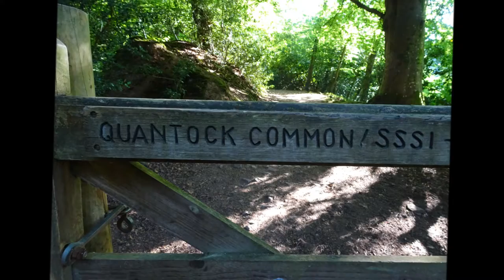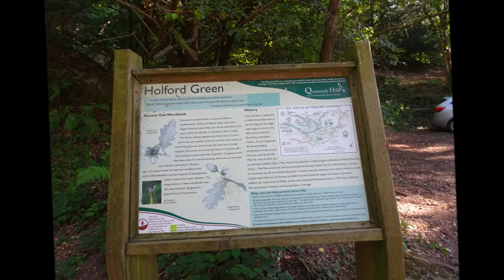Holford & Smith's Combe Circular Walk, PART XVI,'Hodders Combe' by Sheila, July 25th 2018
The very last stage of this circular walk which started 7 hours ago--a steady pace with some stops to take photos , absorb the beauty, talk to the trees and sheep---it can be walked in a shorter time depending on a variety of things like whether you just want to march round the route , how fit you are---for me it is not a race or competition to get round--I like to be comfortable as much as possible so mainly listen to my body especially in this heat wave--the idea is to enjoy the walk, do videos, explore and forget about the time...and I am a lone walker by choice but will walk with others on occasions. This is a special combe for me, many memories here, appreciated since a small child a great end to a great walk in the sunshine...